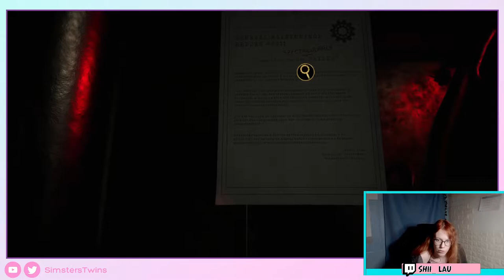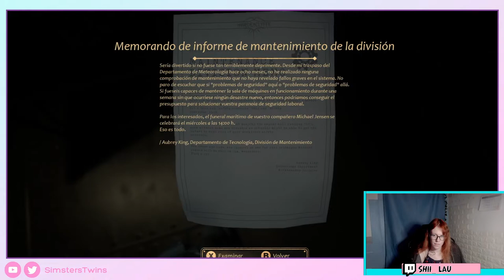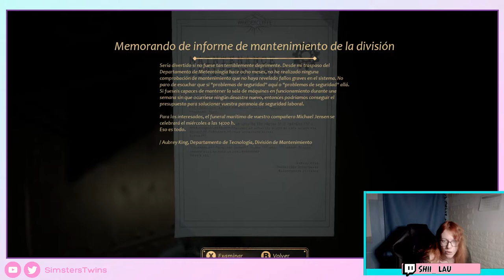♦ Eres el que mejor me cae y me vienes con estas... - Close to the Sun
Hi! L al mando!